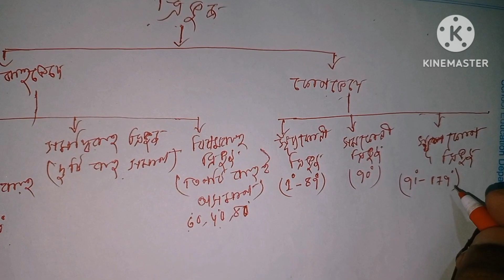ত্রিভুজের শ্রেণী বিভাগ,ত্রিভুজ কয়প্রকার ও কি কি,ত্রিভুজ বিষয় টা নিয়ে সম্পূর্ণ ভাবে বিশ্লেষণ করলাম,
ত্রিভুজের শ্রেণী বিভাগ,ত্রিভুজ কয়প্রকার ও কি কি,ত্রিভুজ বিষয় টা নিয়ে সম্পূর্ণ ভাবে বিশ্লেষণ করলাম, triangles,the classification of triangles, only maths knowledge,